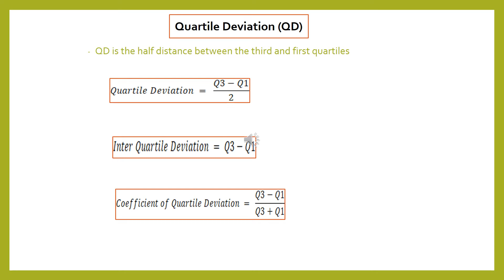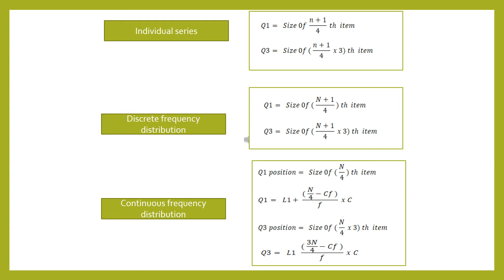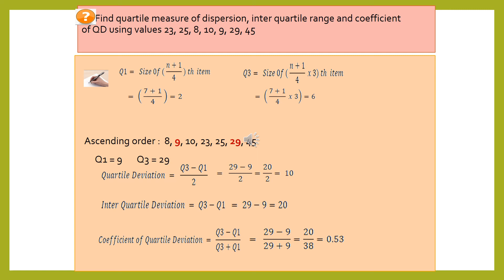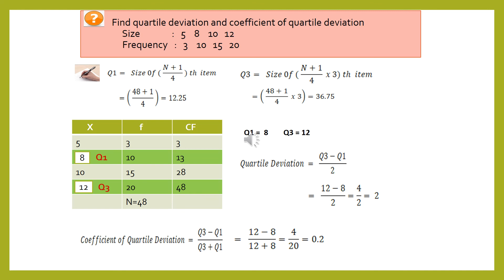Measures of Dispersion (2)